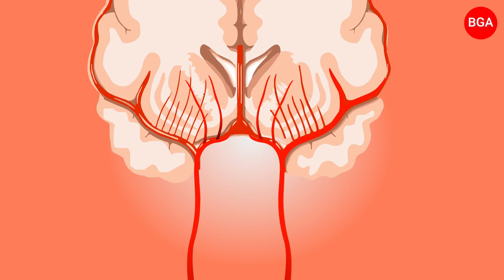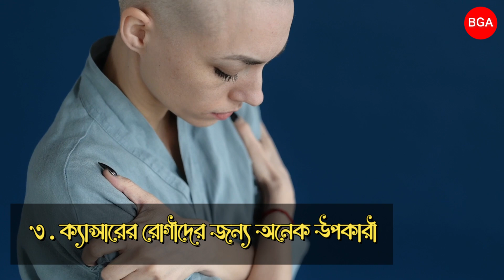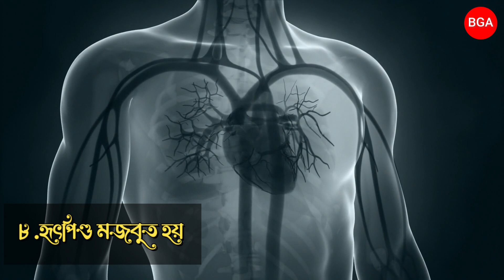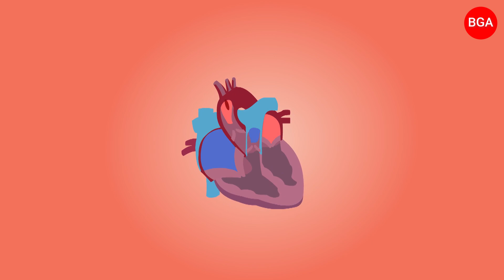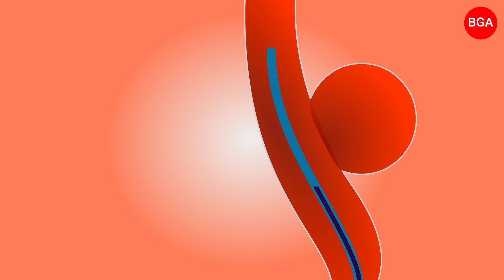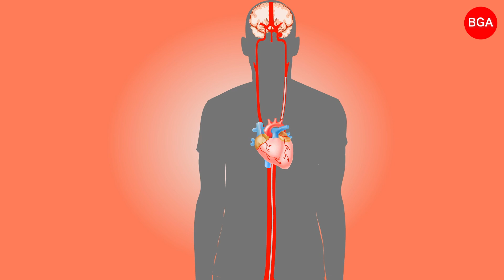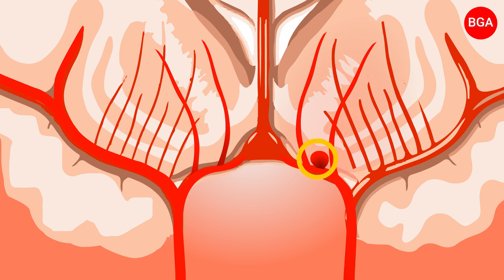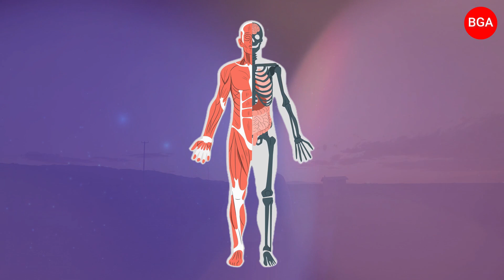হাঁটাচলার ২৫ টি সুবিধা | 25 Benefits Of Walking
বন্ধুরা, আধুনিকতার প্রভাবে ,আজ মানুষ হাঁটাচলা করতেই লজ্জা পায়। সামান্য একটু দূরে যেতে চাইলেও, তারা গাড়ির সাহায্য নেন।  কিন্তু আমি একশো শতাংশ নিশ্চিত , যে হাঁটার উপকারিতা জানলে আপনি অনেকই অবাক হবেন , এবং এরপর থেকে অল্প দূরত্ব এগিয়ে যাওয়ার জন্যও , হাঁটতে পছন্দ করবেন। বিশ্বাস করুন বা না করুন , তবে প্রতিদিন আধা থেকে এক ঘণ্টা হাঁটা, আপনার জীবন থেকে অনেক রোগকে তাড়িয়ে দিতে পারে। তাই আজ আমি আপনাকে বলবো ,  হাঁটার পঁচিশটি উপকারিতার সম্মন্ধে , তাই ভিডিওটিকে শেষ পর্যন্ত দেখার অনুরোধ করছি।